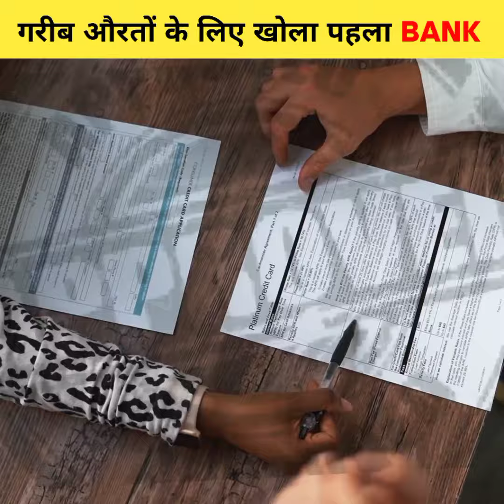CHETNA SINHA गरीब औरतों के लिए खोला पहला बैंक | Amazing facts || G2 FACTS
bank
chetna sinha mann deshi bank
mandeshi mahila sahakari bank
chetna gala sinha founder of mann deshi mahila group
mann desi bank
chetna sinha mann deshi foundation
chetna sinha - founder of first rural bank for women in india
mann deshi mahila bank
chetna sinha bank
chetna sinha gala
Chetna sinha
maharashtra
women empowerment
Mann Deshi Mahila Sahakari Bank
interest
G2 FACTS
amazing facts
shorts